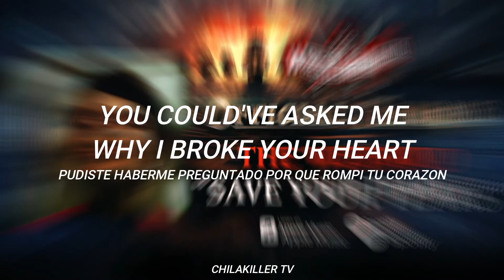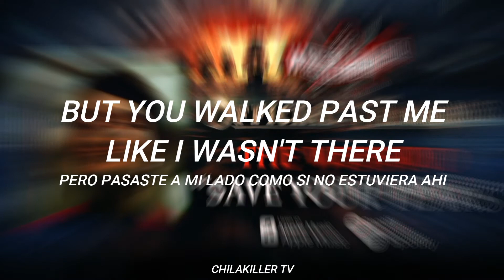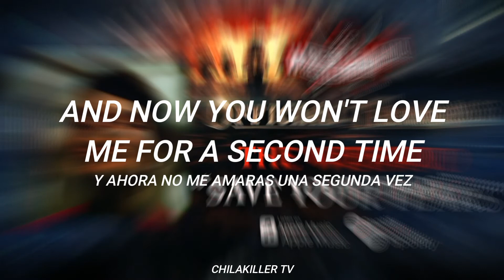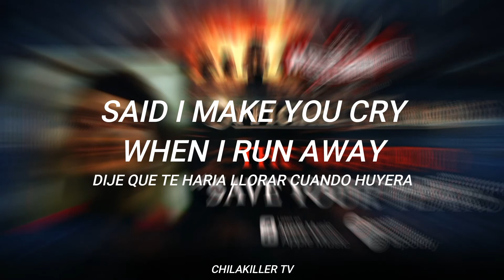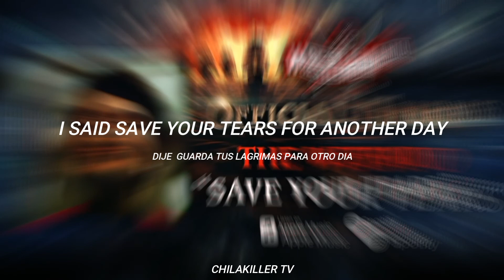WWE Wrestlemania 37 THEME SONG - Save Your Tears - The Weeknd (Lyrics - Sub. Español)